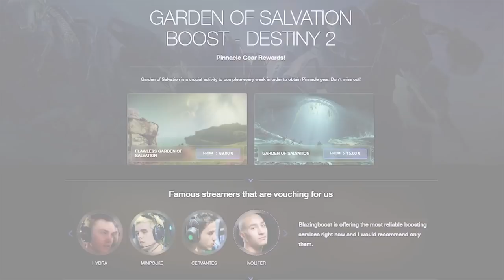XUR & MAPA de las PRUEBAS DE OSIRIS! Exóticos & Nuevos Estados! 30 De Octubre | Destiny 2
🗣Como cada Viernes, aquí os traigo la localización de Xur en Destiny 2 del 30 de Octubre al 6 de Noviembre, la recomendación de Exóticos que trae, los nuevos estados y como no, el mapa de las Pruebas de Osiris de este fin de semana.

📰Fuentes de información mencionadas en el video:
(Ninguna)

- Richy